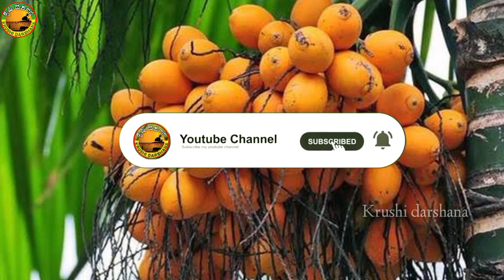Today arecanut price | Today chali price | Today Ginger market price | Today shivamogga apmc price